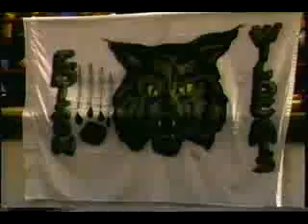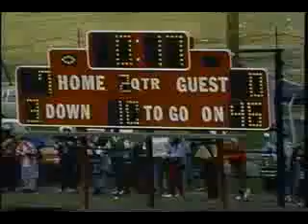Bellaire Big Reds vs Edison 1995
Bellaire Big Reds vs Edision in the 1995 season. OVAC Football